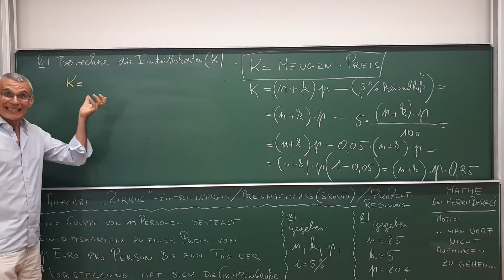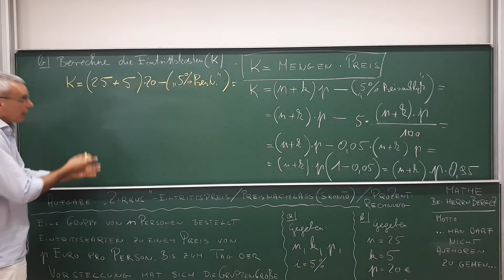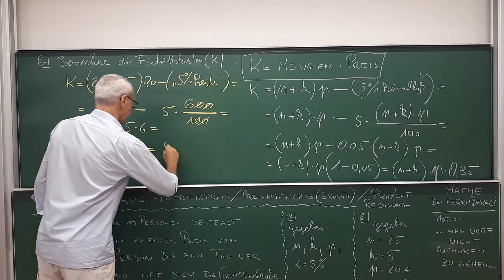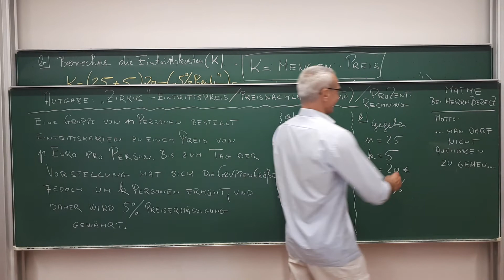Prozentrechnung / Preisnachlass - Abi/Matura Vorbereitung Teil 10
Prozentrechnung / Mengen-Preis-Problem / Preisnachlass / Skonto / Abi/Matura(Österreich) Vorbereitung Teil 10
[20210813 AbiVB Prozentrechnung v10]